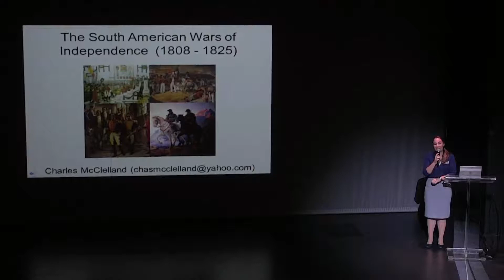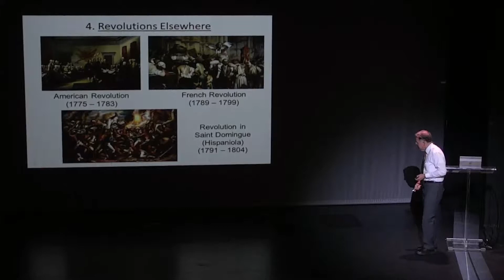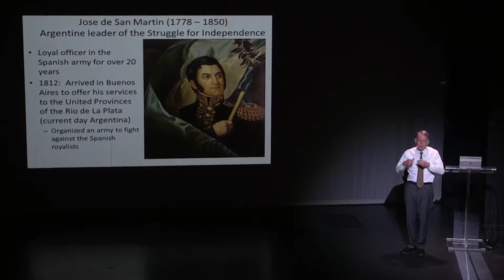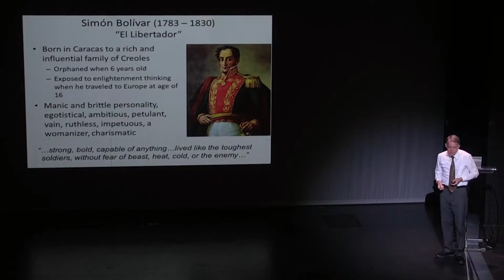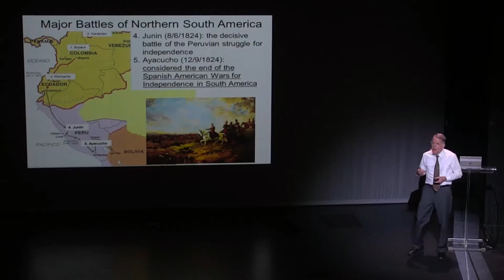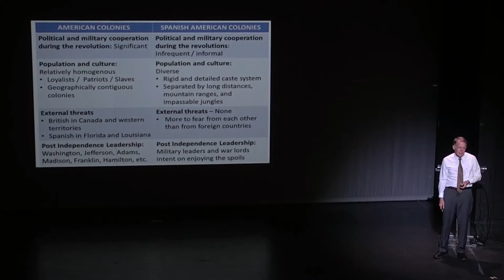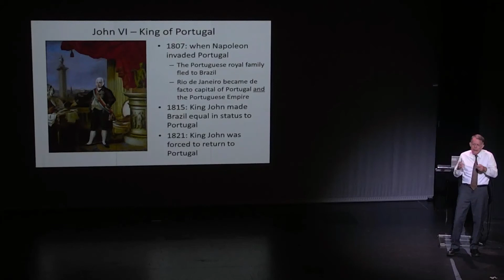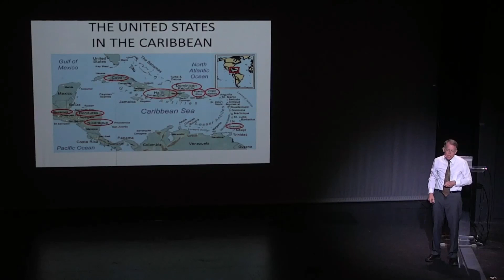South American Wars of Independence